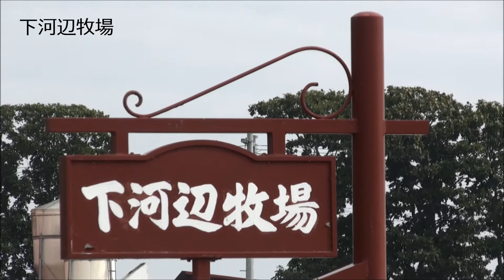GRANDAME-JAPAN優勝馬のふるさと／下河辺牧場（カクシアジ号）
グランダム・ジャパン２歳シーズン「園田プリンセスＣ（園田）」に優勝したカクシアジの生まれ故郷、北海道日高町の「下河辺牧場」です。